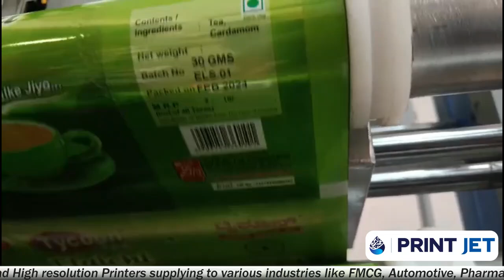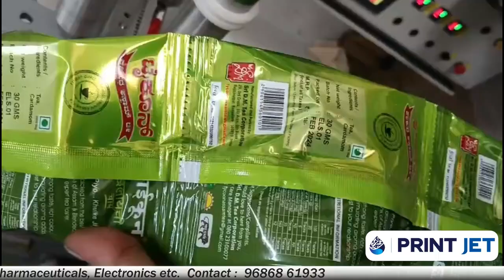AK Farming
𝗟𝗜𝗡𝗫 𝗧𝗧𝟱𝟬𝟬 – 𝗟𝗜𝗡𝗫 𝗧𝗵𝗲𝗿𝗺𝗮𝗹 𝗧𝗿𝗮𝗻𝘀𝗳𝗲𝗿 𝗢𝘃𝗲𝗿𝗣𝗿𝗶𝗻𝘁𝗲𝗿

Coding on PP Pouches.  MFG Date, Batch No & Net Quantity
✔ Operates without compressed air
✔ Quick and easy ribbon change
✔ Easy to set and maintain print quality

The new range of Linx Thermal Transfer Overprinter reduces operating costs while maintaining consistent print quality.